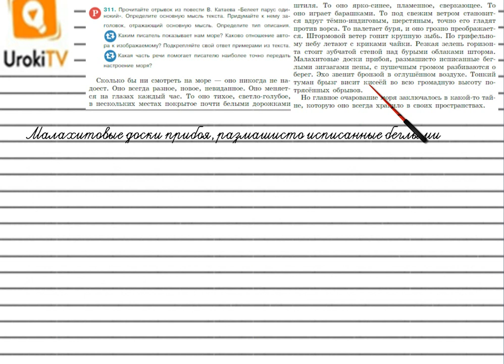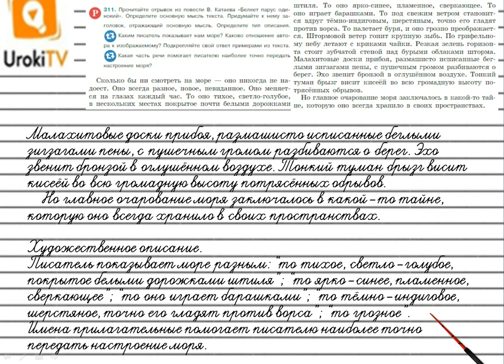Упражнение №311 — Гдз по русскому языку 5 класс (Ладыженская) 2019 часть 1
В данном номере читаем отрывок из повести В. Катаева «Белеет парус одинокий». Определяем основную мысль текста. Придумываем к нему заголовок, отражающий основную мысль. Определяем тип описания, каким писатель показывает нам море, каково отношение автора к изображаемому. Подкрепляем свой ответ примерами из текста. Определяем, какая часть речи помогает писателю наиболее точно передать настроение моря.